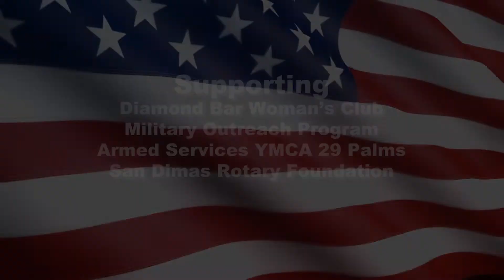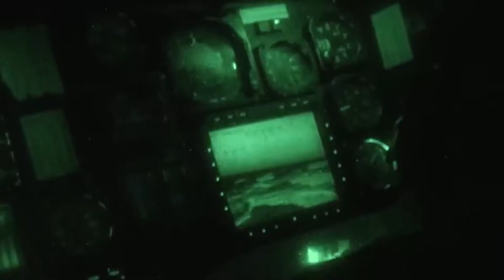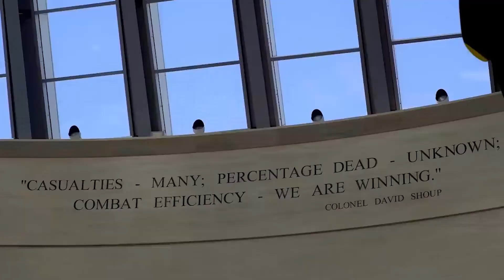2nd Annual Benefit Dinner- San Dimas Masonic Lodge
247th Birthday of U.S. Marine Corp Benefit Dinner supporting the Diamond Bar Woman's Club Military Outreach Program, Armed Services YMCA, 29 Palms and San Dimas Rotary Foundation